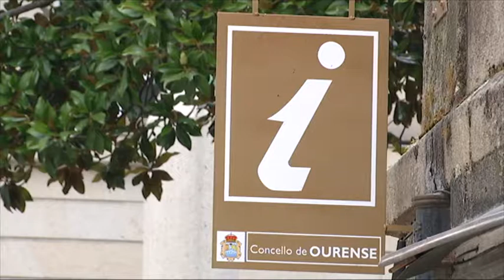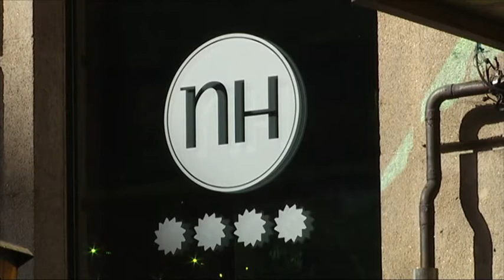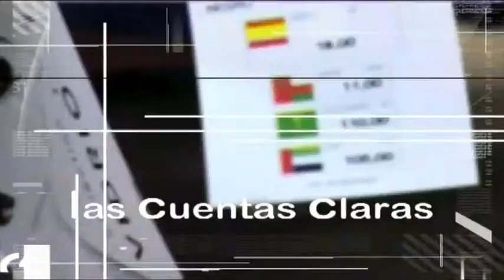Las Cuentas Claras A 31.07.20